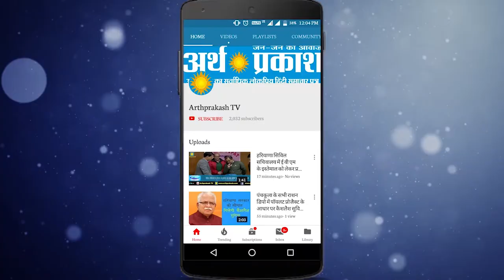EXCLUSIVE : दिवाली पर जरूर लाएं मिटटी के दिये, कोई सोच लो इनके बारे में